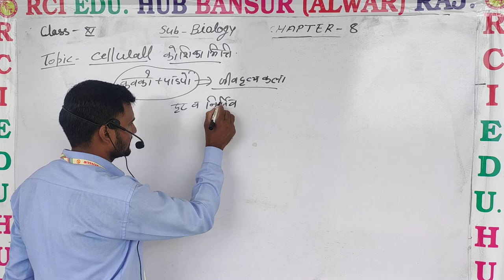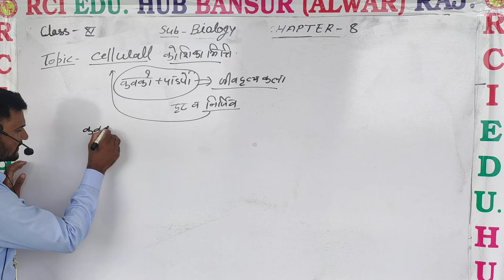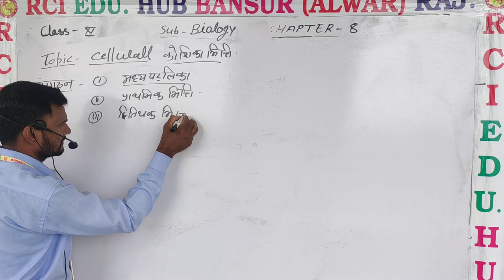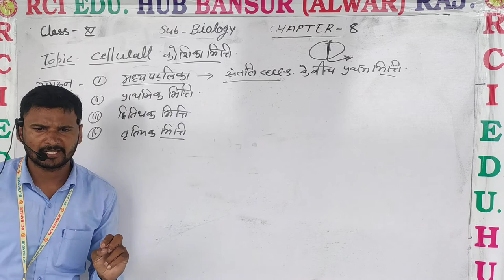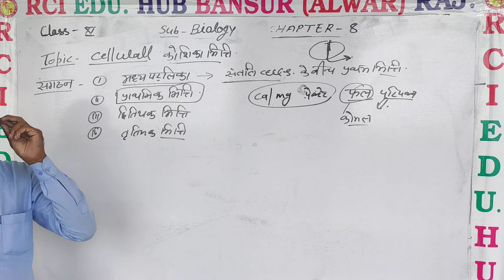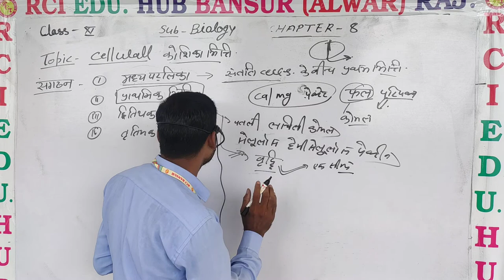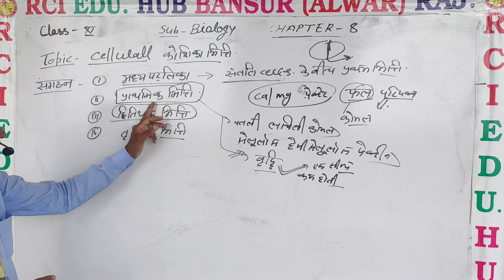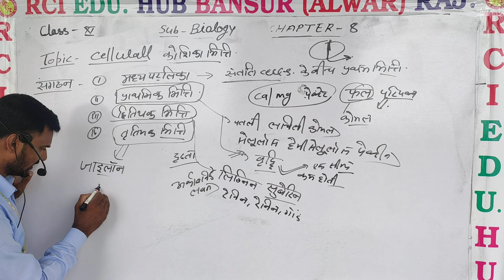11bio ch8 Cell wall by ASY sir ll Rci Edu. Hub Bansur Alwar Raj.